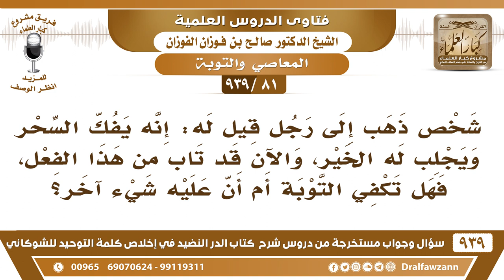[81 -939] ذهب رجل إلى السحرة لفك السحر، والآن قد تاب إلى الله، فهل تكفي التوبة، أم ماذا يلزمه؟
-[81 -939] السؤال: شخص ذهب إلى رجل قيل له: إنه يفك السحر ويجلب له الخير، والآن قد تاب من هذا الفعل، فهل تكفي التوبة أم أن عليه شيء آخر ؟
الجواب: إذا تاب إلى الله وأقلع عن هذا تاب الله عليه، وإن كان أعطاه شيئا من السحر يتلفه أو أعطاه عمل سحري فعليه أن يبادر مع التوبة يبادر بإتلاف السحر.
للاشتراك في قناة الشيخ صالح الفوزان

للاستفسار والإقتراحات والدعم
رئيس الفريق
لمشروع كبار العلماء